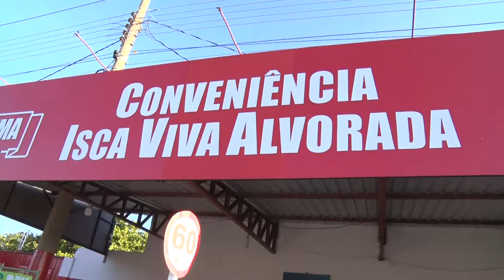Confira mais uma ChurrascãoNaObra 24/05/2021